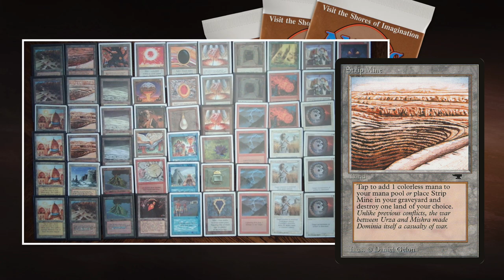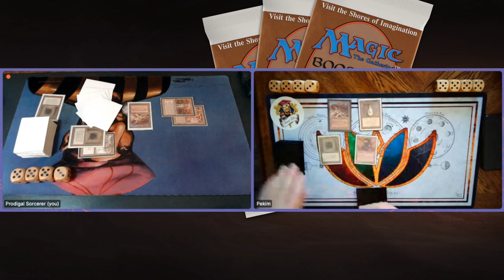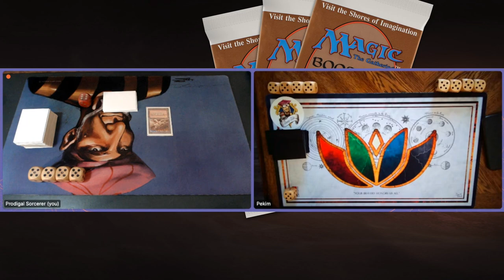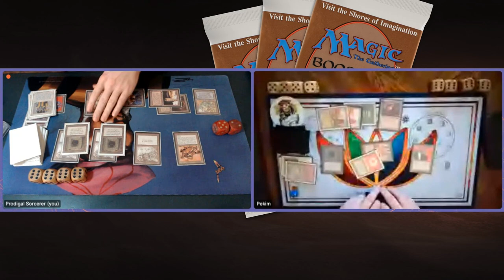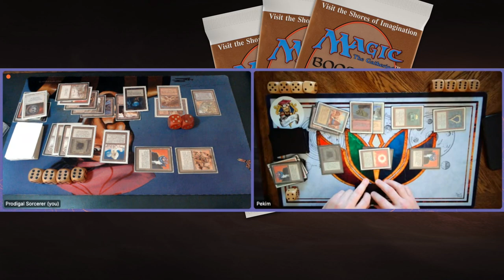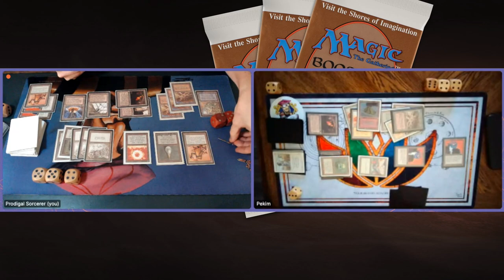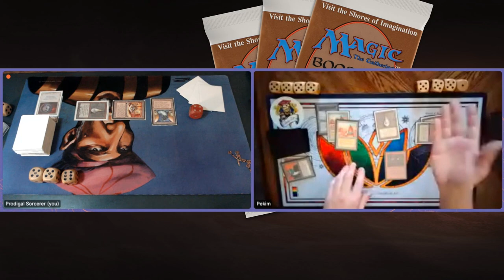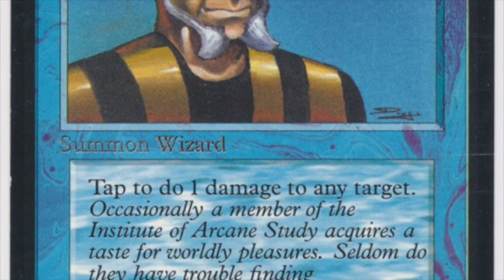Tron RW vs Atog Power, MTG 93/94 | Old School Magic the Gathering | 637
This MtG 93/94 match is a true rollercoaster between my Orbi-Tron deck against Pekim's Atog Power list. We both play with Howling Mines main deck and that leads to crazy board states with tons of interaction.

Decks: Orbi-Tron (RW) vs Atog Power (WUBRG)
Players: Timmy vs Pekim

00:00 MTG 93/94
01:02 Atog Power
04:20 Orbi-Tron

09:34 MTG Games

Rule Set
The rules for this match are a little blurry. We planned to play according to the Swedish Rules and B&R list with Ravenna re-print rules, but it ended up as a mix of several rule sets :) Would you like to know more about the rules? Take a look at the rules vid

Custom Sleeves with a Discount